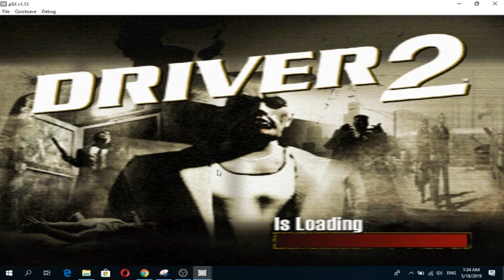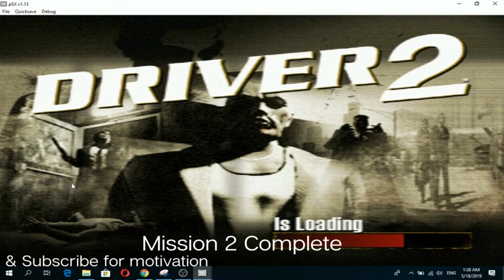🔥Driver 2 Mission 02 Chase the Witness🔥 Game Play HD